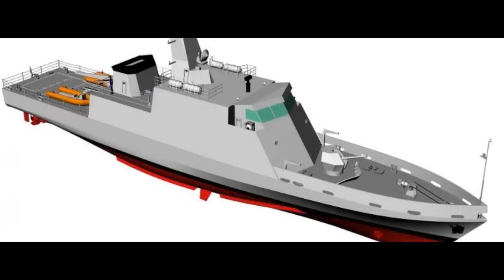Marinha do Brasil vai construir 12 novos modernos navios de patrulha oceânica.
Durante a Navalshor 2022, a Emgeprom, informou que deverão ser construídos 12 Navios Patrulha de 500 toneladas até 2036, que irão equipar a Marinha do Brasil...O custo estimado de cada unidade do novo Navio Patrulha é de aproximadamente 35 milhões de dólares, devendo alcançar 50% de nacionalização dos componentes, superando o programa da Fragata Tamandaré.

O Navio patrulha 500 BR é um redesenho, feito pelo Centro de Projetos de Navios da Marinha, e da Empresa Gerencial de Projetos Navais, baseado na conhecida classe francesa Vigilante, sendo conhecida no Brasil como classe Macaé.